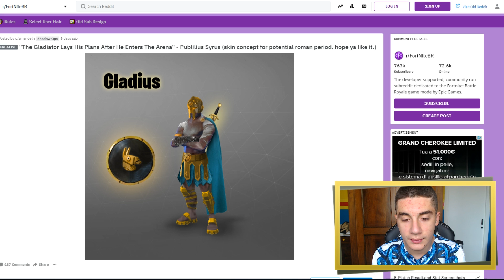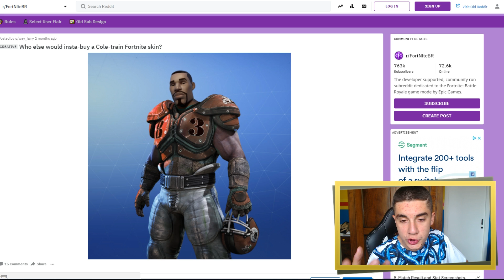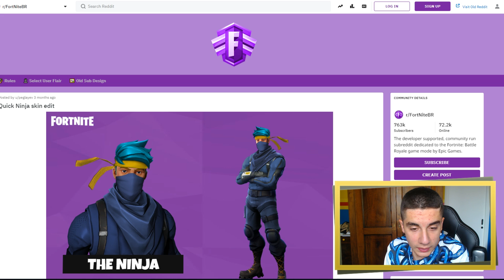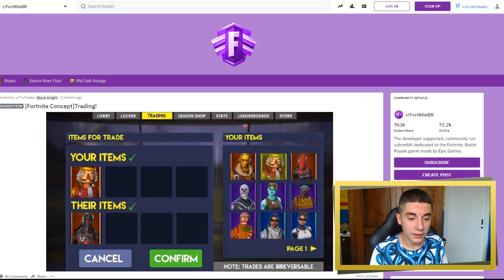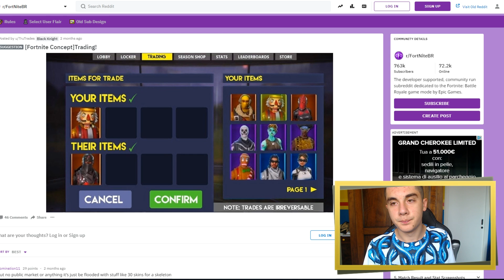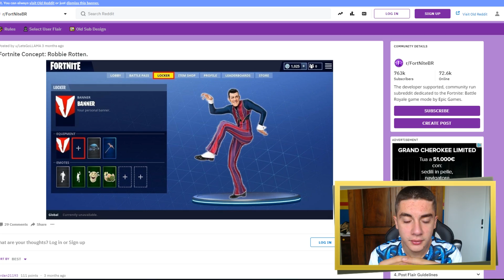5 SKIN che Usciranno nella STAGIONE 5 di Fortnite